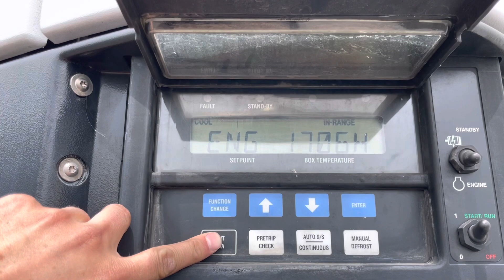Schmitz koeltrailer stuuras laadklep our ref 28732